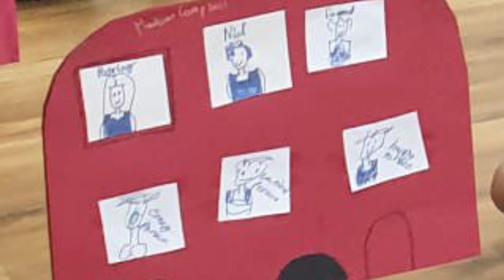Musicians Ltd: Around the World Camp (2022)